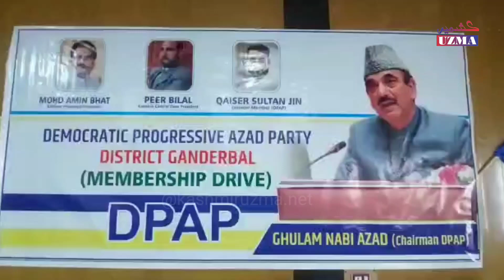ہم اقتدار میں آئے تو سونمرگ کو سوئٹزرلینڈ بنائیں گے: محمد امین بٹ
ڈیموکریٹک پروگریسیو آزاد پارٹی کے سینئر ترجمان محمد امین بٹ نے آج کہا کہ گاندربل کو ضلع کا درجہ اور ہسپتال غلام نبی آزاد نے دیا ہے۔ ہم اقتدار میں آئے تو گاندربل میں مزید کام کریں گے، سونمرگ کو سوئٹزرلینڈ بنائیں گے۔ ان باتوں کا اظہار امین نے ٹاون ہال گاندربل میں ڈیموکریٹک پروگریسو آزاد پارٹی کی جانب سے منعقد ایک تقریب کے دوران کیا۔
ویڈیو: ارشاد احمد ، گاندربل